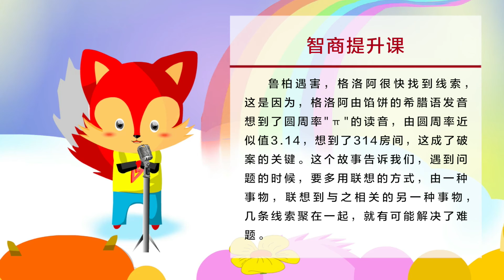9智破命案的数学家|儿童智慧课堂90集|智商故事